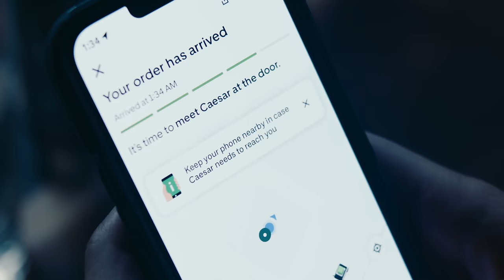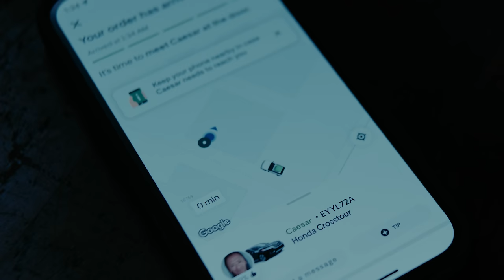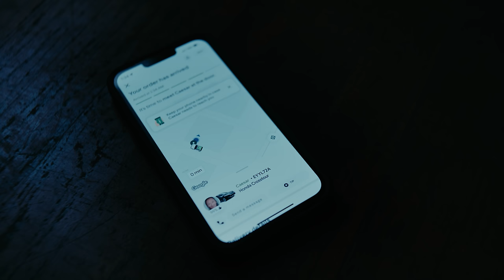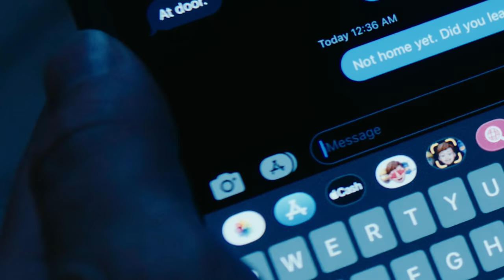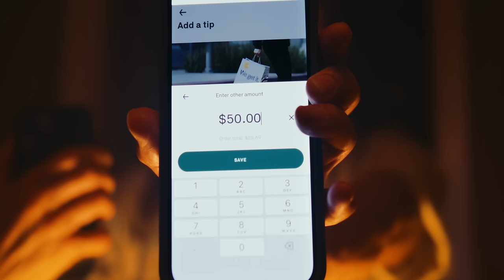when you accidentally select MEET AT DOOR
why can't he just freaking leave it.

Featuring: Will Angus and Jackie Green
Director: Tyler Falbo
Writers: Will Angus and Tyler Falbo
Producer: Joe Pomeroy
DP: Matt Tipold
Gaffer: Nick Massey
Production Design: Rick Mader
Editor: Gerry Kenah
Score: Stuart Leach
Sound Design: Gerry Kenah
Production Assistants: Dylan Walker, John Bastian, Ben Barrett and Noah Goldstein